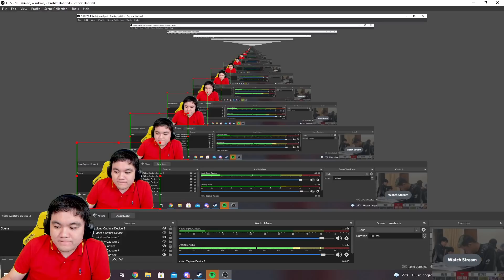LYLIA HYPER KELUAR DI MPL ??? GODIVA MARAH2 KE TIMNYA !!! AURA VS ONIC MATCH 2 MPL INDONESIA S8 !!